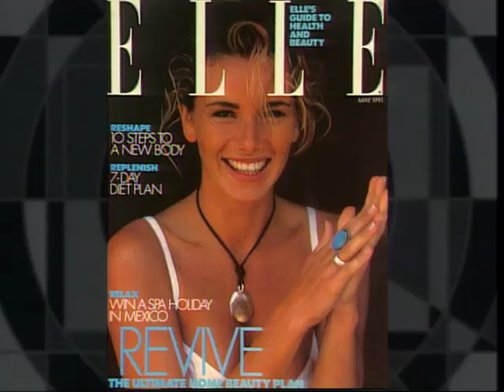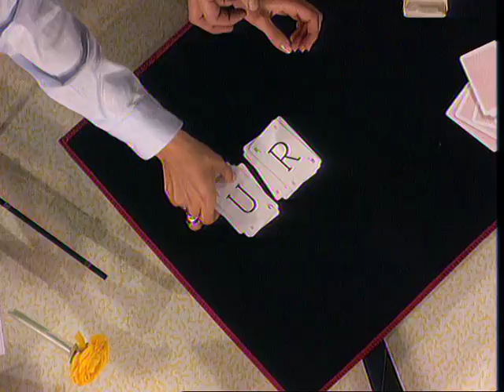Carol est dans Coucou c'est nous - Emission complète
Christophe Dechavanne recevait Carol !

Emission diffusée le 31 mars 1994.